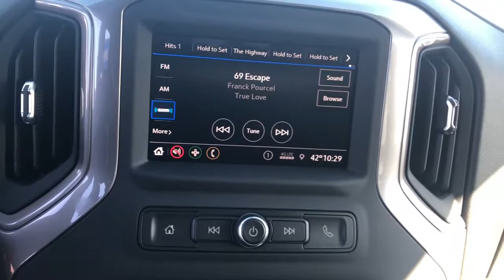2021 Chevrolet Silverado 1500 Clintonville, Shawano, New London, Appleton, Green Bay, WI 13167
Shadow Gray Metallic New 2021 Chevrolet Silverado 1500 available in Clintonville, Wisconsin at Klein Chevrolet. Servicing the Shawano, New London, Appleton, Green Bay, WI area.
2021 Chevrolet Silverado 1500 Custom - Stock#: 13167 - VIN#: 1GCRYBEH4MZ192972

Klein Chevrolet
111 W. Madison St

$1,500 off MSRP!brbrShadow Gray Metallic 2021 Chevrolet Silverado 1500 Custom 4D Double Cab 4WD EcoTec3 4.3L V6brbrBuy from the highest rated dealership in Northeast Wisconsin. Google rating of 4.5!!! Our non-commissioned sales staff members are paid to find you the right vehicle at the right price! Price includes all rebates and incentives. Please check with the dealership for eligibility. All prices exclude taxes, title, license, and service fees.$1500 - Chevrolet Consumer Cash Program. Exp. 03/31/2021